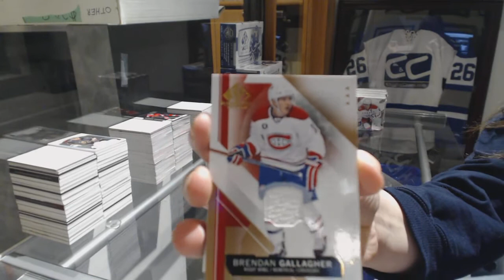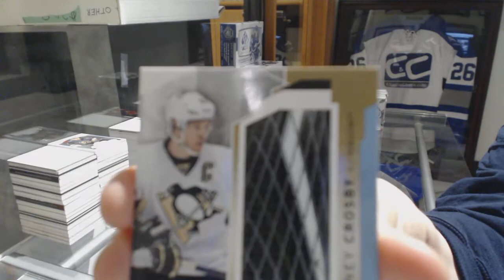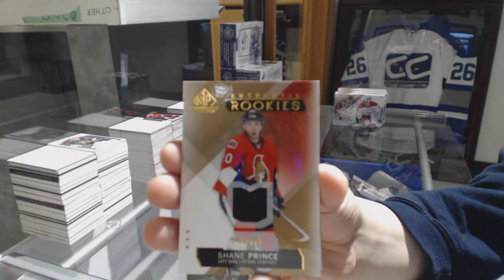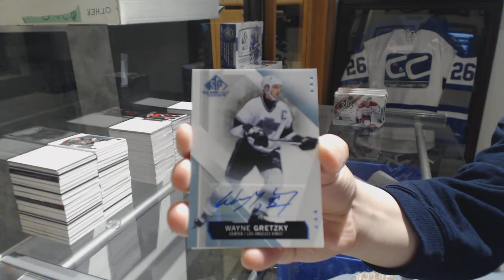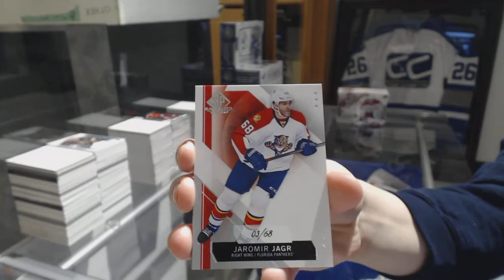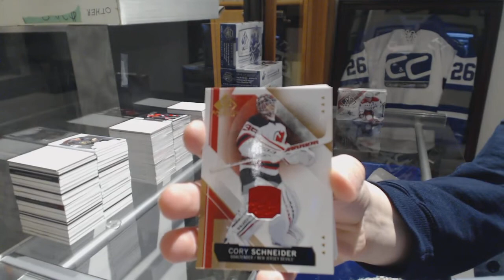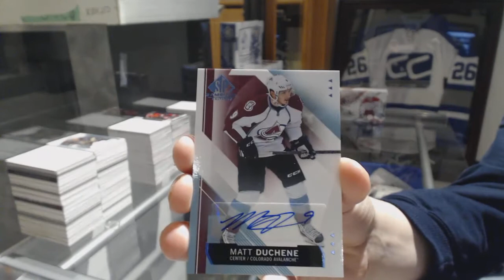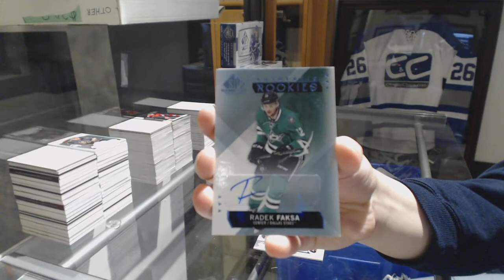15-16 Upper Deck SP Game Used Hockey 5 Box Break - C&C GB #8451